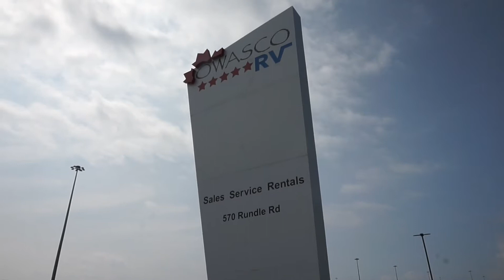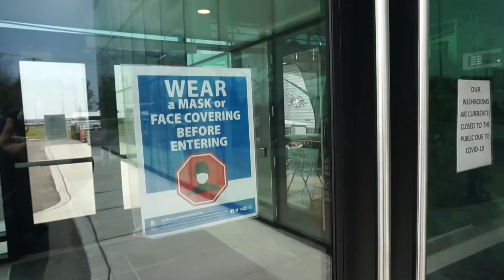ACTION AND ADVENTURE